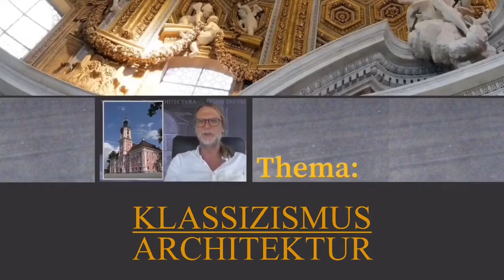Klassizismus - Architektur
Bildnachweise: (in der Reihenfolge des Erscheinens)

Grundriss open Source